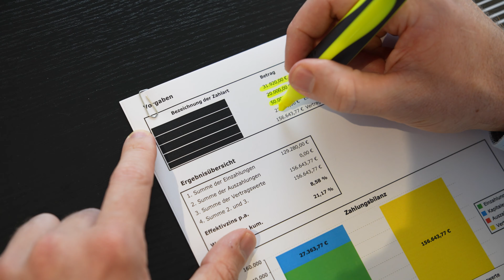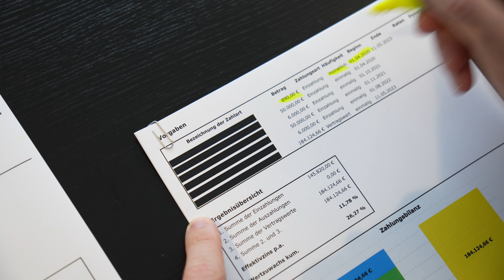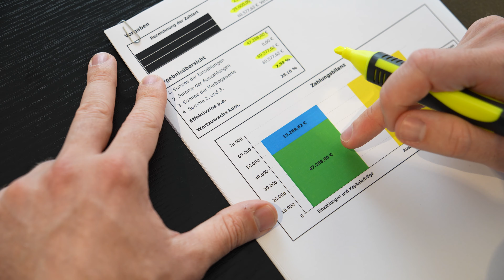So viel Rendite erzielen unsere KUNDEN! (3 KUNDENERGEBNISSE)